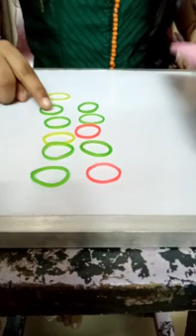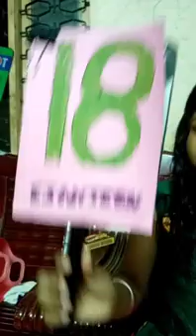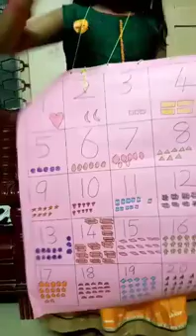numbers from 1 to 20 number names from 1 to 20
# number name 1 to 20, sushmitha narayanan number 1 to 20 number, number 1 to 20
explained in tamil, no. names from 1 to 20, number names from 1 to 20
spelling, count, learn to spell, dialogue in tamil, first video,
numbers 1 to 20 with objects
The number names fro 1 to 20 are as follows: 1 - one, 2 - two, 3 - three, 4 - four,
count down
count with me from  to 20
number name trick love to teach
number quiz
basic for counting and accounts all of them definitely like this video,  any doubts please
learn easily count and spell in this video kids will learn number names 1 to 20 and enjoy themselves

my interesting mathematics playlist videos are available in the link